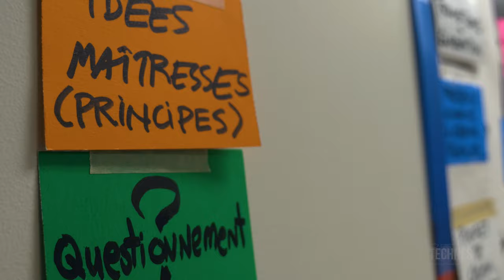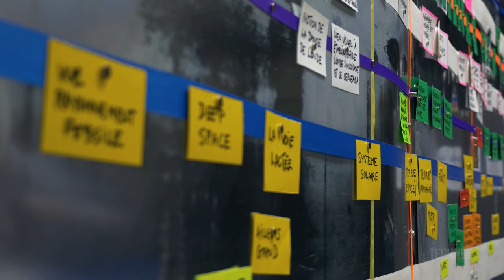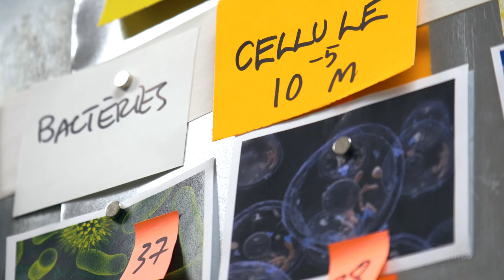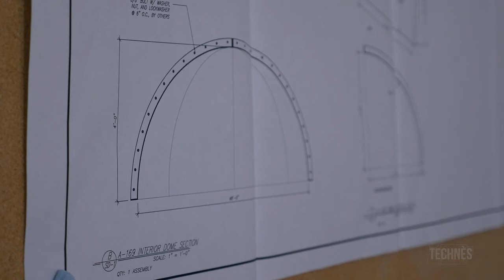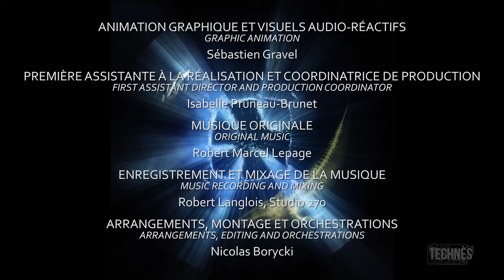Making of KYMA - Storytelling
Making of du film pour dôme 360º "Kyma" (Philippe Baylaucq, 2017).

Capsule "Storytelling".
Réalisé les 20 Février, 7,31 Mars et 18 Avril 2017 à Montréal.